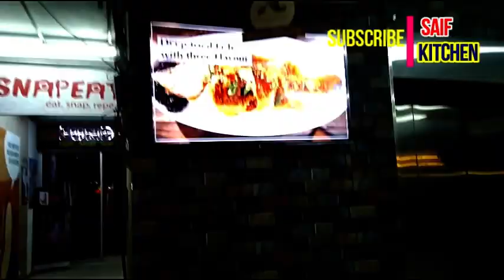আপনি বুফ্যে খাচ্ছেন কি খাচ্ছেন || Cafe Rio Best Buffet in Town || 690 taka 100 plus item Lunch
The Cafe Rio জিগাতলা ব্রাঞ্চ - ০১৭৭৭৯৭৬৯৪১ উওরা ব্রাঞ্চ - ০১৭৯৩৯২৯২৩০ ধানমন্ডি ব্রাঞ্চ

Buffet Items:
 সময় : লাঞ্চ :দুপুর ১ টা থেকে ৪ টা.
 সময় : ডিনার সন্ধ্যা ৬.৩০থেকে রাত ৯.৩০ পর্যন্ত .
 বাচ্চাদের :৩ থেকে ৬ বছর অর্ধেক প্রাইস.
 সূপ -২ রকম ,
 এপেটাইজার ৩ রকম,
কাঁকড়া
 মাটন রেজালা
 মঙ্গলিয়ান চিকেন
 ফ্রাইড রাইস
 চিকেন  তান্দুরি কাবাব
 বাটার নান
 বীফ চিলি ওনিয়ন
 চিকেন বেসিল লিফ
 চিকেন দম বিরিয়ানি
 বীফ কলিজা ভুনা
 পাস্তা ,নুডলস
 সিচুয়ান ফিশ কারি
 থাই ফ্রাইড চিকেন,চিকেন মশলা ,
 থাই মিক্স
 ভেজেটাবলেস,সটে ভেজেটাবলেস সহ মজাদার সব আইটেমস আনলিমিটেড .
ডেসার্ট    ৬/৭ রকমের ডেসার্টস আইটেমস
 ৮/১০ রকমের সালাদ
 মজাদার সস ৩ /৪ রকম
 ৫/৬রকমের ভর্তা ভাজি .
 সফ্ট ড্রিঙ্কস আনলিমিটেড
 জুস আনলিমিটেড
 পানি আনলিমিটেড